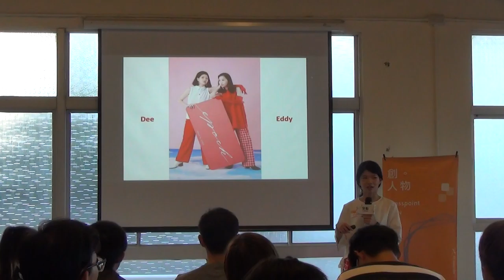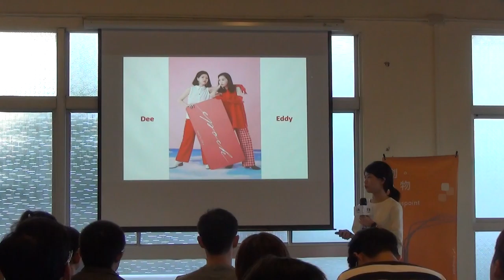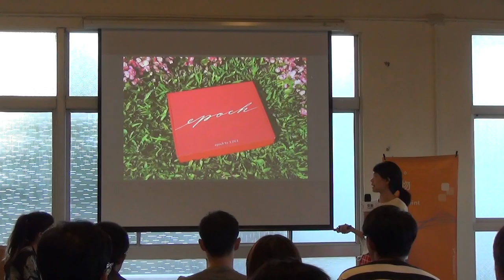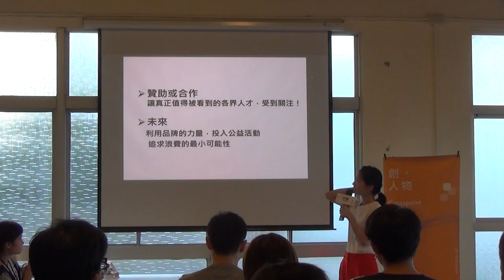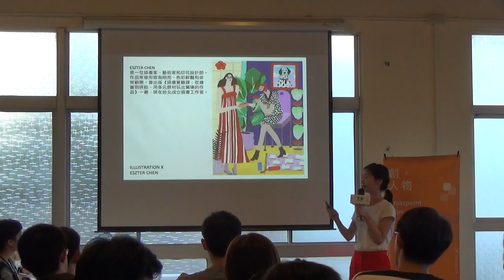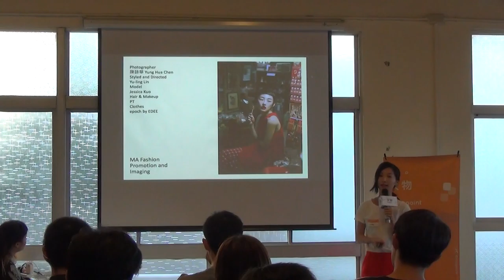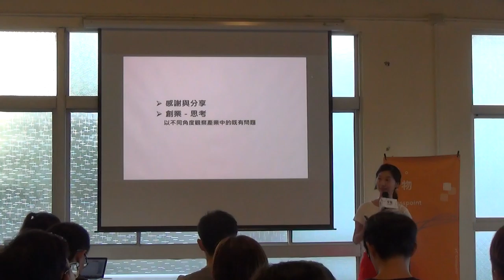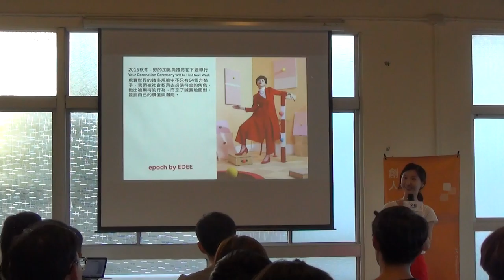Epoch by EDDE－紅色狂想的設計之路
"【創人物/十月｜Dee Chu&Eddy Wang・epoch by EDEE創辦人】
分享者：Dee Chu&Eddy Wang
主題： 紅色狂想的設計之路
我們很年輕，但我們很勇敢。
面對這個時代的快速時尚、韓版韓貨、黑白潮流、廉價勞工、原料污染等問題，如何堅持自己想做的價值，
結合各領域有才華的人與社會公益，
翻轉臺灣服飾產業的環境與刻板印象，
讓大家看見在這個產業中，其實不只有表面。
生長於台灣，畢業於不同設計學系的兩位設計師，
融合雙方對於美感與媒材上的不同視角，碰撞出獨特的風格，
於是2016年春天，結合心中奇想所誕生的服飾品牌，
以富有玩心的材質與配色重組再現，
試圖在平淡疲乏的生活中植入既瘋狂又優雅的因子！